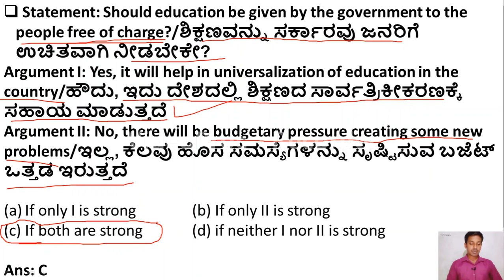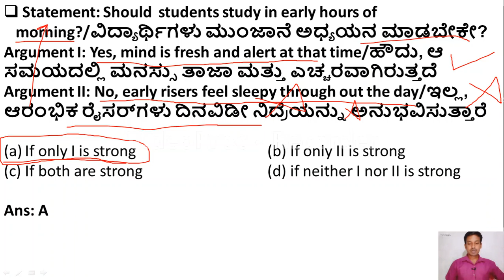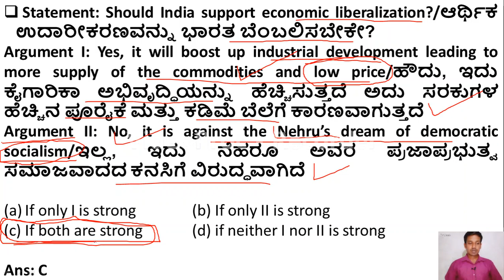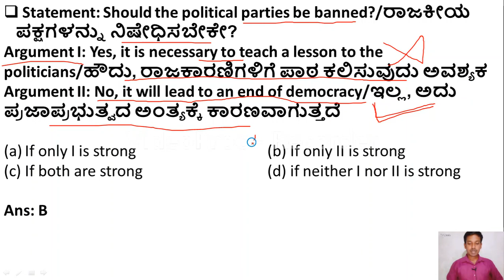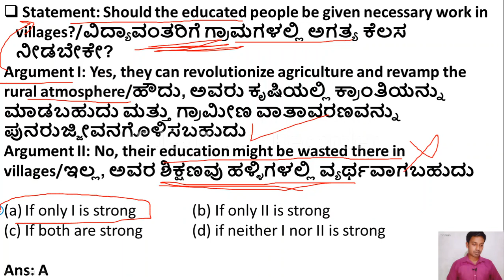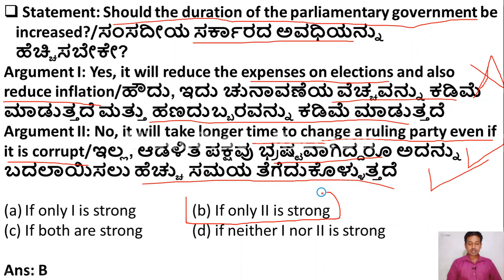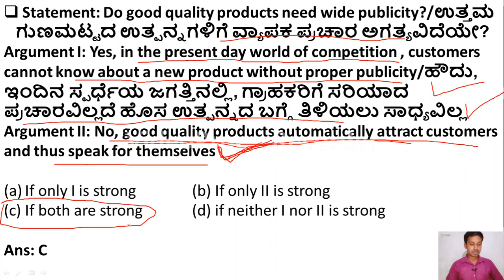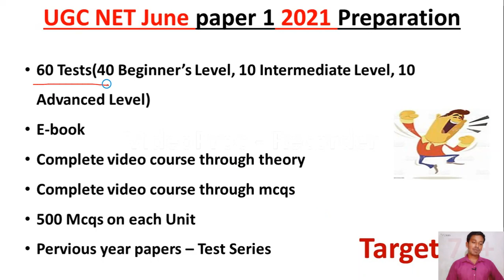K SET 2021 Paper I preparation| MCQs on Logical Reasoning | Lecture 33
Friends in this video we have discussed mcqs on Logical Reasoning for Paper I preparation for upcoming  K SET 2021.

Mock Tests are very helpful to assess your preparation. So we from Global Online University providing you mock tests on paper I preparation. Because Paper I plays an important role in determining the qualification.